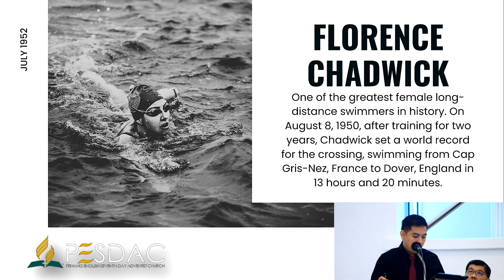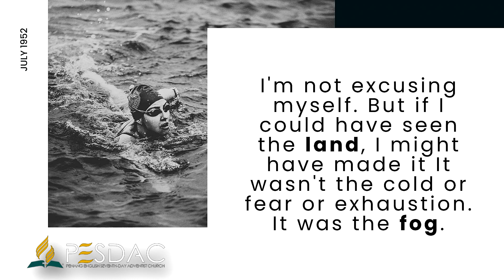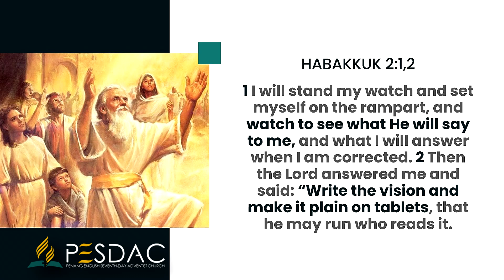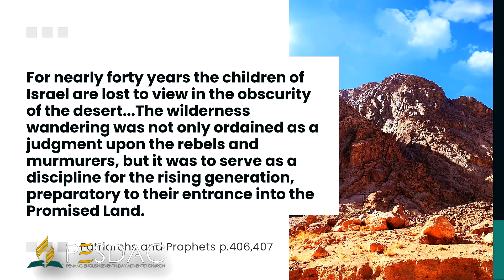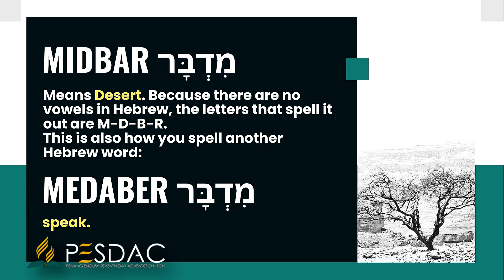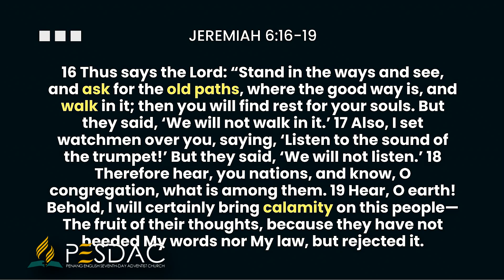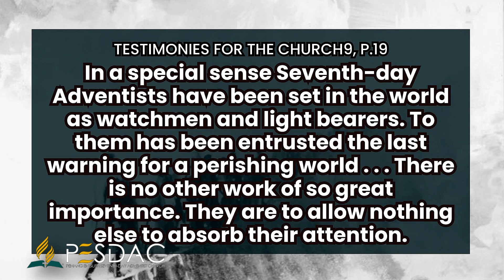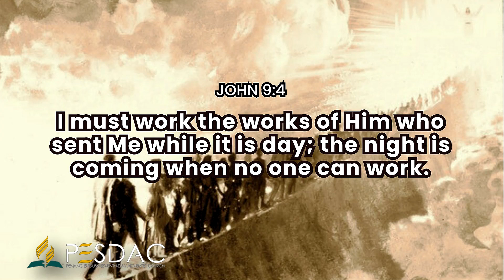On a Mission — Pr Jimrod Benggon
Sermon by Pr Jimrod Benggon from the Pulpit of Penang English Seventh-day Adventist Church on May 18, 2024